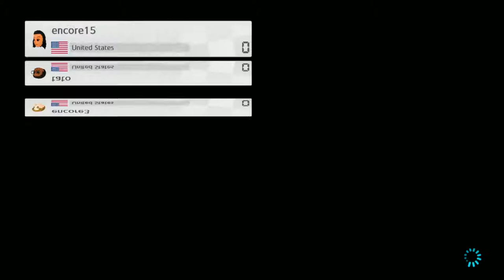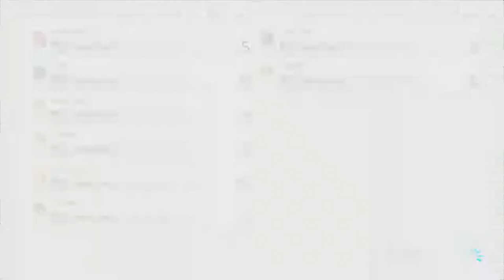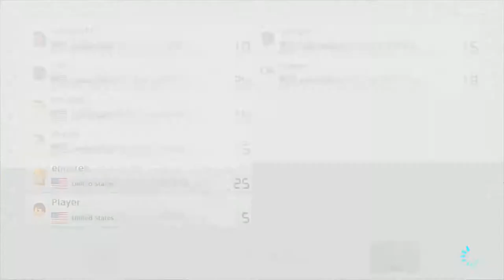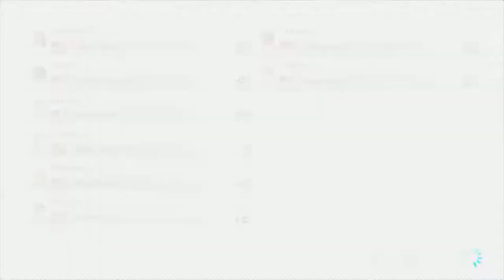Encore Grand Prix - Round 1 Group A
Round 1 Group A with: TDP | Ginja, TKK | Radeon, MR | JustGoose, TopShotta, SkilledRoy, Frank S, Russian, SGT Pepper LHB

Encore Grand Prix - Mario Kart 8 Tournament